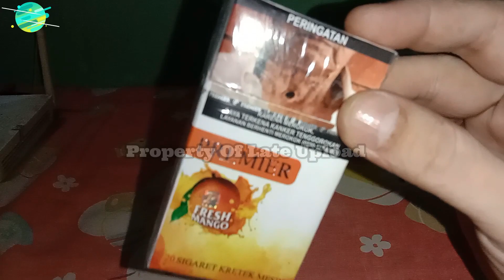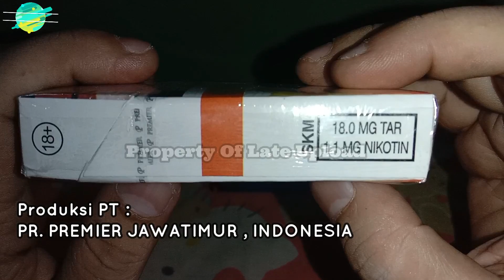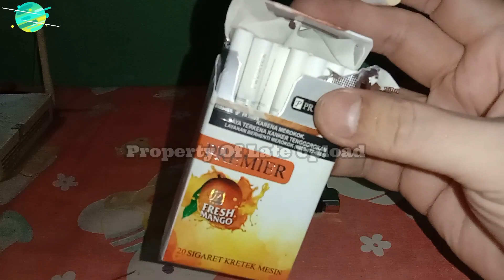REVIEW : ROKOK PREMIER FRESH MANGO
Video Review Rokok ini hanya bisa di saksikan Gratis di situs Rumble!